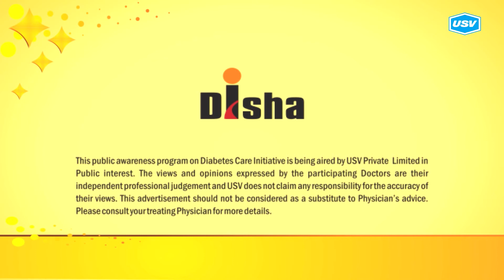Dr. S. P. Sondhi 4/4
Disha for Diabetes Awareness: Diabetes is one of the most Dangerous and rapidly growing diseases in India. Dr. S. P. Sondhi, leading Diabetologist explains more in this video. Please watch and share!